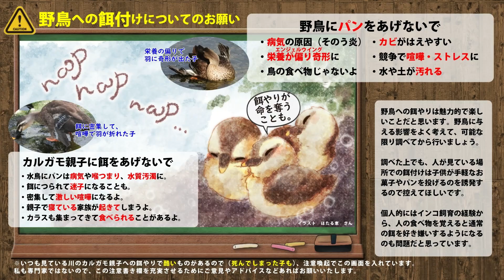0820【激レア!イソシギの鳴き声喧嘩】VSハクセキレイ幼鳥、異種餌ねだり？カルガモ親子。スッポン、虫炒め、黄色いコイ。鶴見川水系恩田川でコンデジ野鳥撮影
カルガモ親子を猛暑が襲う！イソシギ？キアシシギ？が求愛!?交尾!?…喧嘩？ハクセキレイの幼鳥が攻撃巻き添え!?黄色い口で給餌おねだり!?疑問沢山驚きの撮影でした›‹スッポンがタートルネック、ネッシーポーズ…歯を見せてスマイル✨黄色い鯉!?芋虫がアスファルトで炒め物に…タイトルに困る。

ーーー【関連動画など】ーーー

ーーー身近な生き物・野鳥チャンネルーーー

※捕食シーンや動物の死体、悲劇、雛鳥の捕食（雛が食べられる、襲われるシーンなど）や猛禽類の捕食などの残酷・悲劇に感じるシーン。一般に汚い、キモい生き物、不快感害虫と呼ばれるものが入ることがあります。苦手な方は閲覧注意。

ーーー【チャンネル概要】ーーー
【身近な生き物語】では、動物や野鳥や自然・身近な生き物の観察や、飼育しているインコ（セキセイインコ・サザナミインコ）の動画を投稿。見かけたへんないきもの、珍しい生物、奇想天外な動物の仕草、ハプニング。星や空なども動画にすることがあります。

●動物初心者で野鳥の名前も分からないですが。昆虫好きでいきものがかりだった影響から自然をカメラで撮ることが好きで、日々のウォーキングダイエットがてらかわいい鳥や美しい自然を撮影しています。最近は野鳥写真より動画が多めで、楽しみながら野鳥観察、バードウォッチングに勤しんでします。野鳥の知識はポケモンを攻略本なしでやる間隔で、なるべく調べずTwitterやコメントで教えてもらうように心がけています。間違っていても構わないので、いろいろ教えてくださると嬉しいです。
●野鳥撮影はコンデジでレンズ一体型。（主にNikon coolpix P1000）手持ち撮影メインで手ブレおおいかも。たまに４Kで撮る時などは三脚も使います。稀に手ブレ補正やPremiere Proのワープスタビライザーつかうことも。被写体は身近な鳥が多く、鳥の鳴き声も撮って、野鳥動画図鑑にしていけたらいいな。

2020年の引っ越し動画のカモ達は、2020年6月6日のテレビ番組（天才！志村どうぶつ園）のカルガモ引っ越しで紹介されていた9羽です。偶然ですが毎日撮影している子なので驚き＋嬉しかったです。志村動物園のカモ達のその後が気になる方は0430～0703あたりの動画をチェックしてみるといいかも✨
2021年、後番組のI LOVE みんなのどうぶつ園でも放送されるようです。0511B動画のカルガモ親子。
野鳥への餌付けは基本的に反対です。特にパンを上げるのはやめましょう。そのう炎など病気の原因になったり、エンジェルウイングという奇形になってしまうことがあります。ただ気持ちは分かるので、やるなら鳥の食べ物や自然で何を食べてるか調べてから考えてからこっそりしていただければ。人が多い公園などでやると真似したくなって持ってるお菓子や惣菜・パンを上げる人がでるので控えてほしいです。　ベランダに呼ぶのも他の住人に糞害がいくので程々に…。

4K画質や60fps、バイノーラル録音などにも挑戦しています。